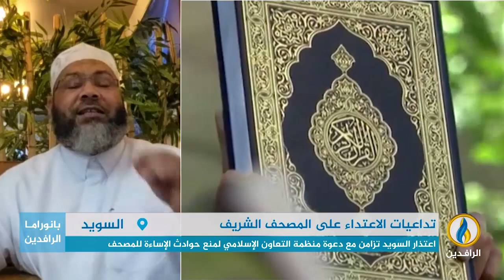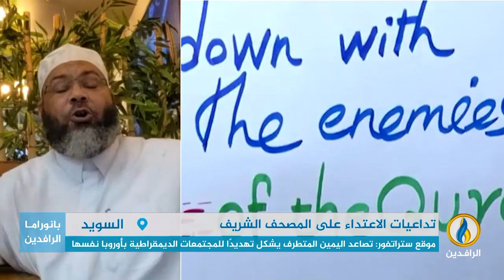مداخلة الشيخ محمد الصغير بشأن بيان السويد الذي تعتذر فيه من الإساءة للقرآن والمسلمين